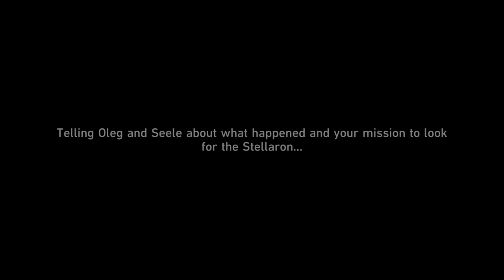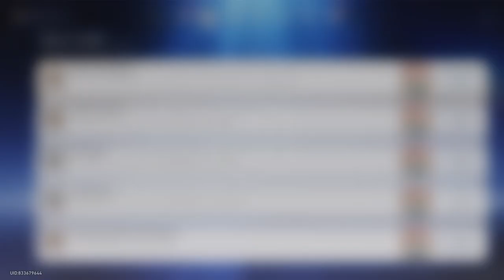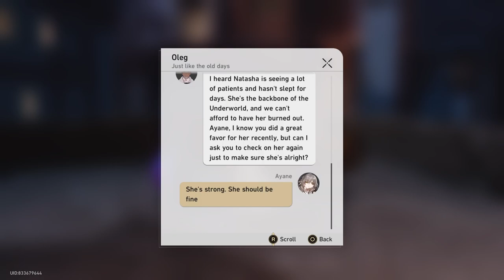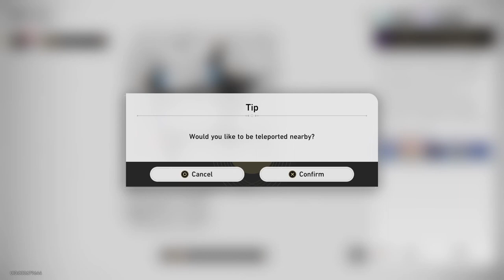Honkai star rail ps5 playthought part 4 1080p 60fps